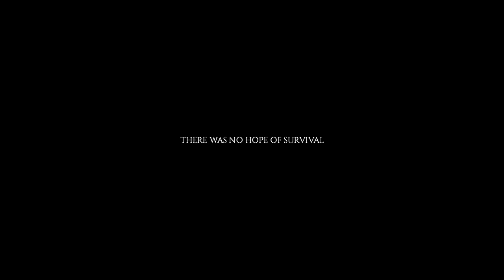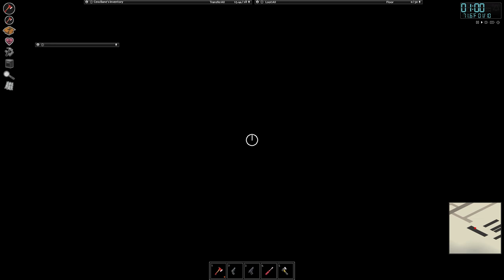Project Zomboid Fourth Attempt Pt. 117 (No Commentary, Sandbox)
Zombie kill count on save file so far 1,035

0:00 Menu:

I made a lot more use of the storage facility by tearing down furniture and using it to fully block it off.